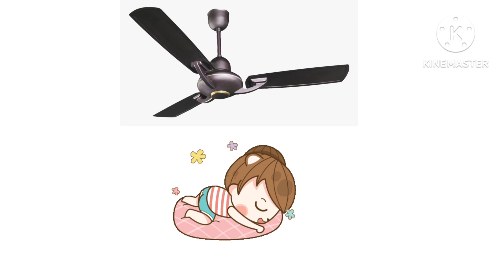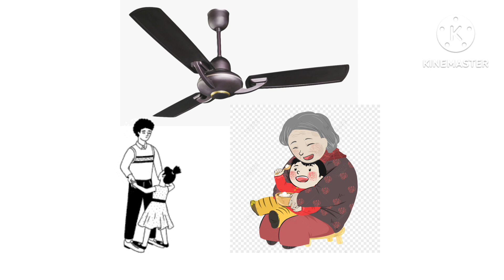बच्चों के लिए हिंदी कविताएं। मनोरंजक बाल गीत। Hindi rhymes for kids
balgeet
bacchon ke liye kavitaen
majedar bacchon ke liye kavitaen
bacchon ki kavita
नानी तेरी मोरनी को
एक मोटा हाथी
आलू कचालू बेटा
बंदर मामा
तितली रानी
Hindi rhymes for kids। मजेदार बाल कविताएंमजेदार बालगीत। Hindi rhymes for kids। मजेदार बाल कविताएंमजेदार बालगीत। Hindi rhymes for kids। मजेदार बाल कविताएंमजेदार बालगीत। Hindi rhymes for kids। मजेदार बाल कविताएं मजेदार बालगीत। बच्चों के लिए हिंदी कविताएं। Hindi rhymes for kids

 बालगीत। बच्चों के लिए हिंदी कविताएं। Hindi rhymes for kidsबच्चों के लिए कविताएं